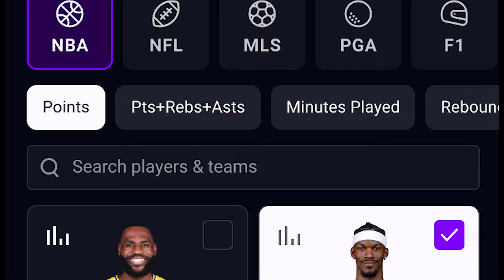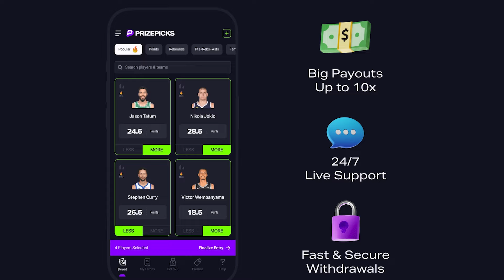What the Celtics Need to Do In Game 3 | BIG 3 NBA Podcast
In the latest episode of The Big 3 Podcast, hosts A. Sherrod Blakely, Gary Washburn, and Kwani Lunis discuss the Celtics' brutal Game 2 loss against the Miami Heat. They cover the lack of three-point defending, Joe Mazzulla being outcoached by Erik Spoelstra, Kristaps Porzingis' struggles throughout the game, and whether the Heat overachieved or the Celtics underachieved.

The Big 3 NBA Podcast with Gary, Sherrod & Kwani is available on Apple Podcasts, Spotify, YouTube as well as all of your go to podcasting apps.

TOPIC TIMELINE:

0:00 Celtics defensive and mentality problems in Game 2

13:20 PrizePicks

14:54 Joe Mazzulla vs. Erik Spoelstra

22:33 Kristaps Porzingis' struggles

26:52 Good Heat or Bad Celtics?

Elevate your style game on and off the course with the PXG Spring Summer 2024 collection. and save 10% on all apparel.